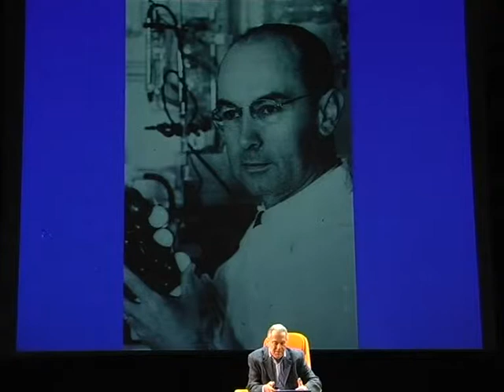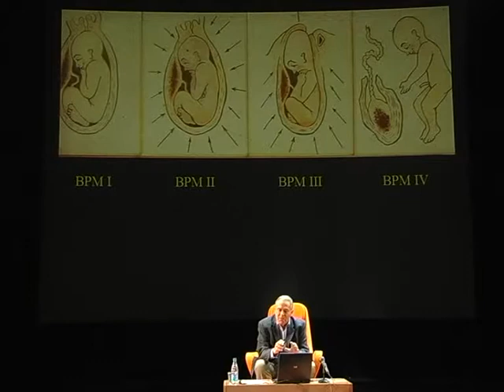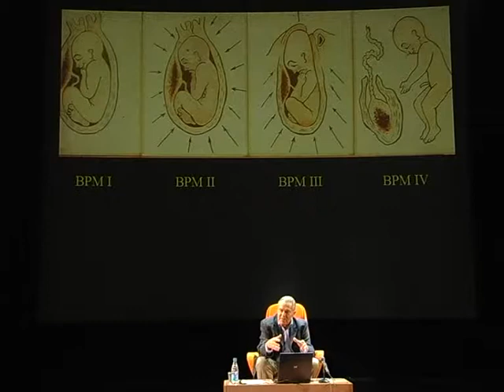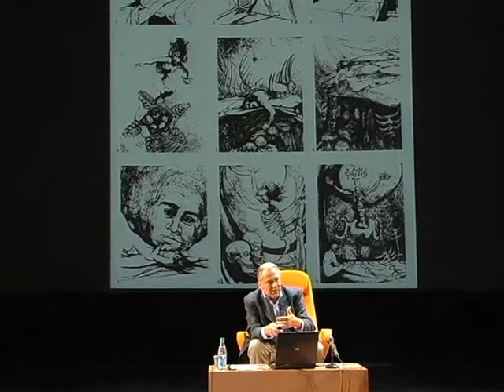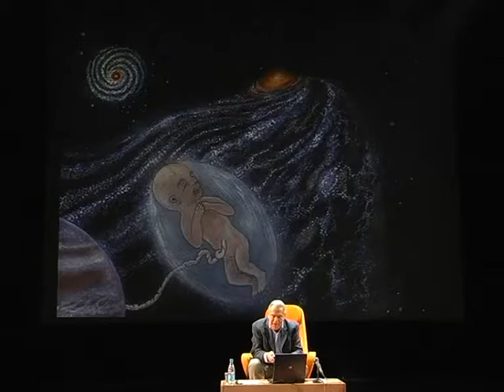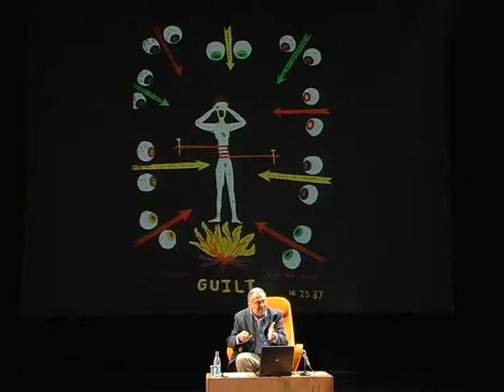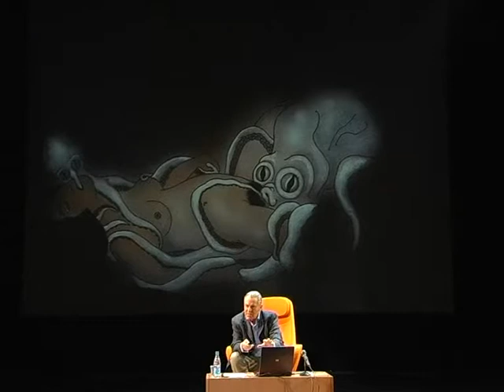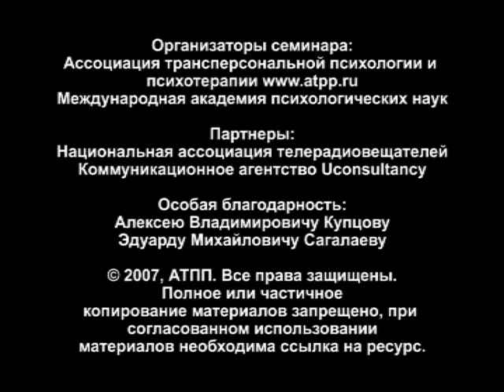Stanislav Grof in Moscow 2007 3 engl